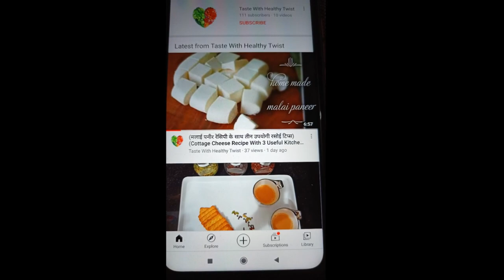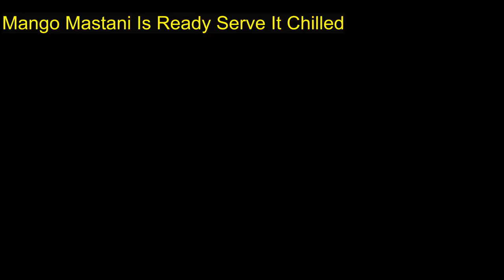Mango Mastani Recipe😋 By Taste With Healthy Twist